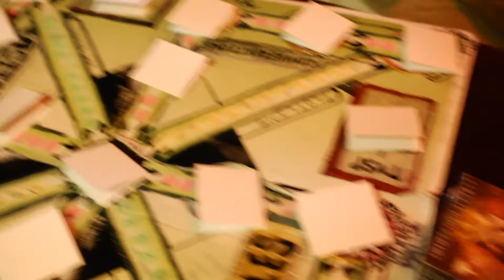The 20 Goals on a Gameboard Exercise (Part 1)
Lara, the Spinning Ninny, is guided through a 20 goal exercise by Captain Sweep. This is layer 1.